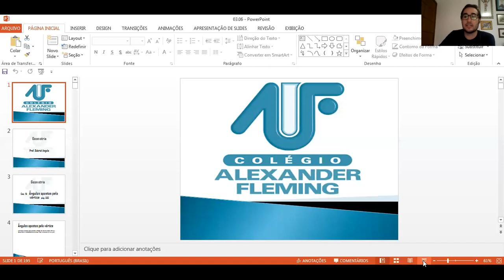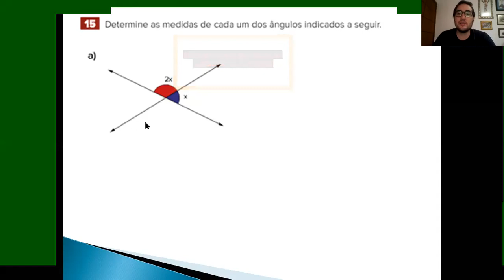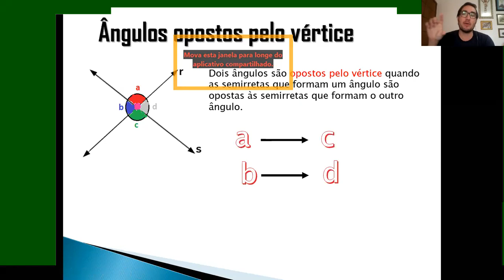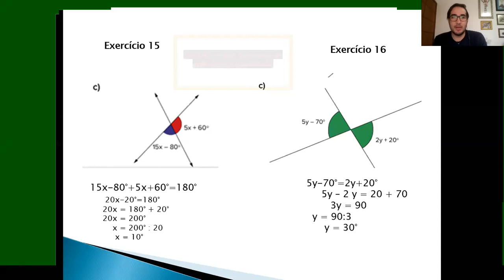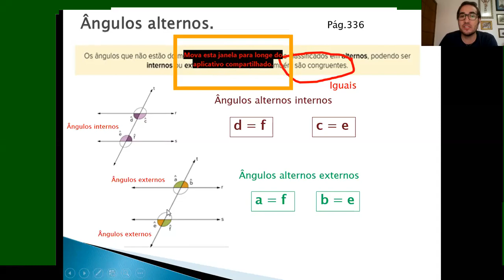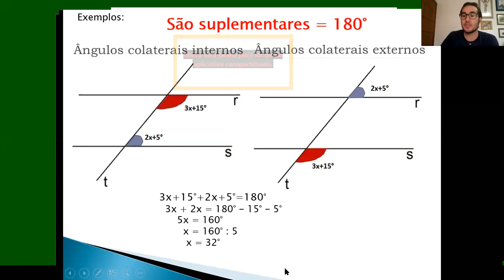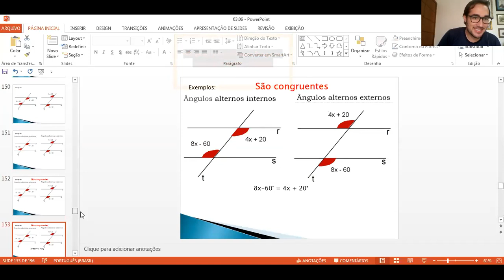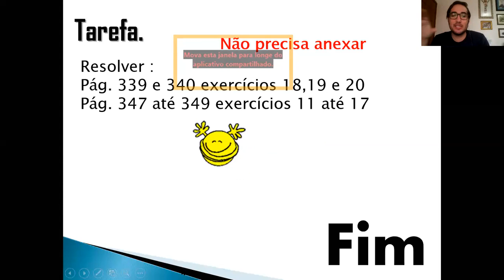Sétimo - Ângulos 03/06 - Prof. Gabriel